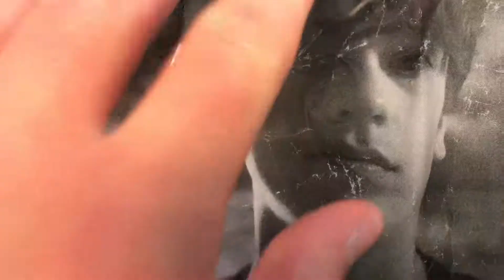What's not over for you yet?